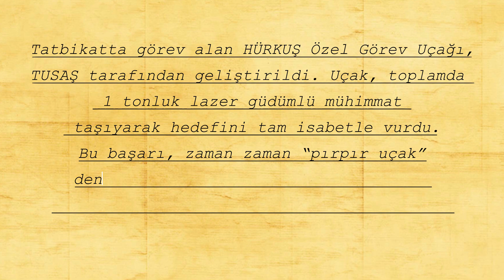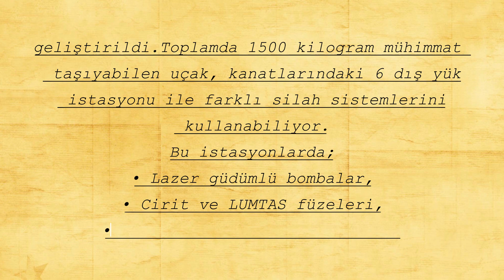Pırpır” Dediler, Yerle Bir Etti! Savunma Sanayi Türkiye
Konya'da gerçekleştirilen Uluslararası Anadolu Ankası 2025 Tatbikatı’nda, TUSAŞ üretimi HÜRKUŞ Özel Görev Uçağı adeta gövde gösterisi yaptı.
Toplamda 1 ton lazer güdümlü bomba taşıyan HÜRKUŞ, hedefini tam isabetle vurdu ve “pırpır uçak” diyenleri bir kez daha şaşırttı!

Bu videoda;
✅ HÜRKUŞ’un görev kabiliyetleri,
✅ Taşıdığı mühimmat türleri,
✅ Lazer güdümlü sistemleri
✅ ve Türk savunma sanayiinin geldiği son nokta detaylıca ele alınıyor.

📌 Hafif taarruz uçağı olarak HÜRKUŞ’un gerçek gücünü görmek istiyorsanız, videoyu sonuna kadar izlemeyi unutmayın!